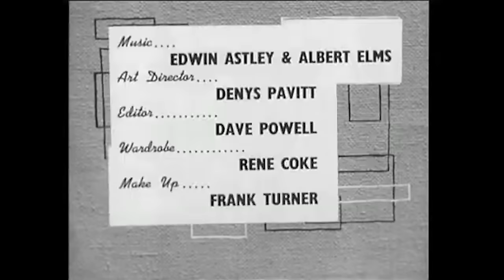SCOTLAND YARD - BACK STORY AND FREE MATINEE